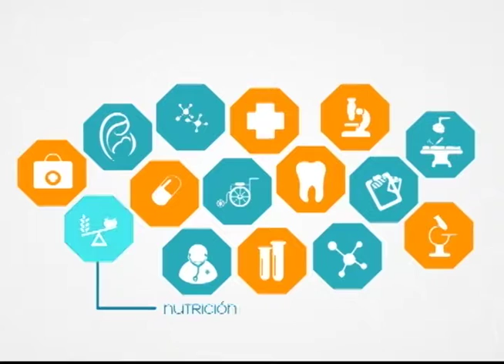Mitos y Verdades sobre la nutrición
La sopa SI es un alimento basico, pero para el niño pequeño la consistencia es lo que vale, pero lo recomendable es que debe de ser líquido/espeso casi pure.
Viva Mejor, lunes a viernes 09h00